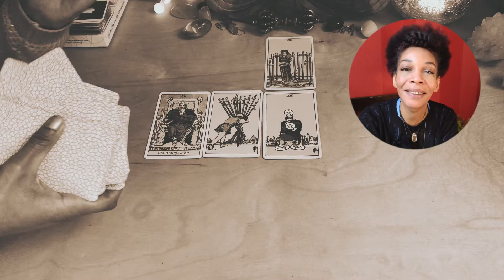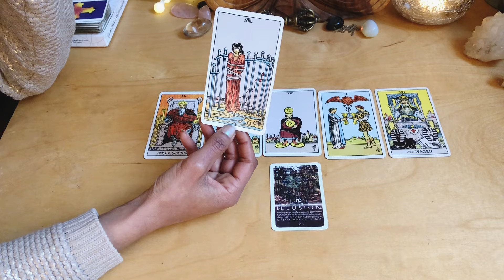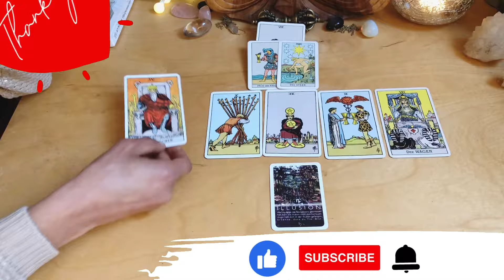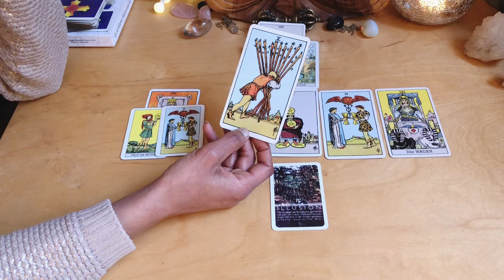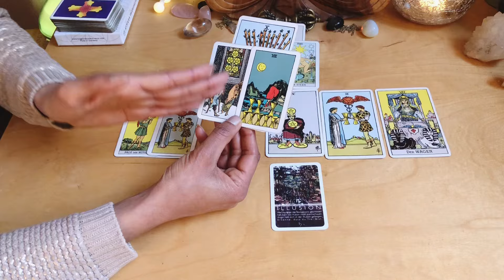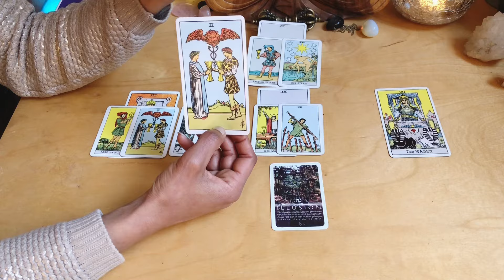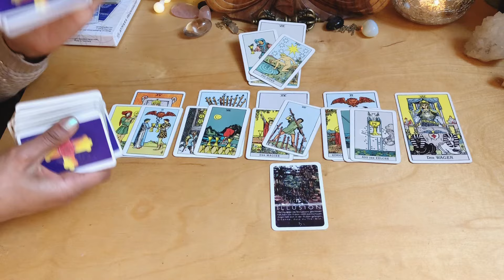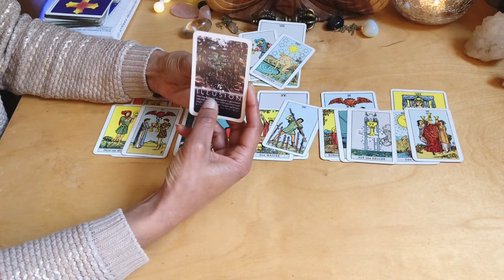STEINBOCK ♑️ Wie man TRÄUME verwirklicht ♑️ TAROT März 2024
Mehr und mehr dürfen alte Wunden heilen und dadurch wächst nicht nur die Verbindung zu dir selbst sondern auch zu lieben Menschen in deinem Umfeld. Das wichtigste ist die Erkenntnis, dass du mit Selbsliebe und Selbstvertrauen Berge versetzten und deine Träume verwirklichen kannst:
Das allgemeine Tarotreading für Steinbock Sonne, Aszendent, Mond und Venus mit den energetischen Tendenzen für März 2024.